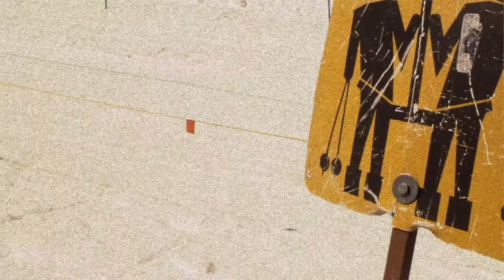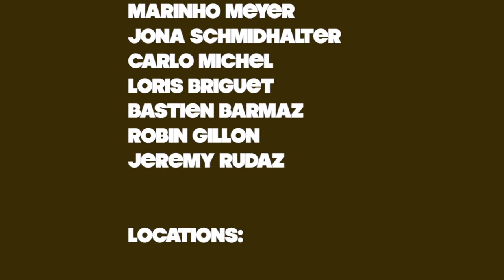JNM SUMMER EDITION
Check this out! Our new movie from last summer! JNM Productions presents